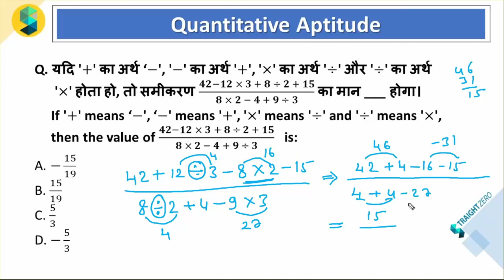BODMAS II II Quantitative Aptitude II SSC EXAM 2022-23 II CGL, CHSL, MTS & Other State Exam